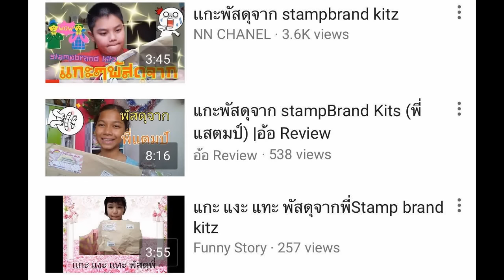เมื่อแม่โดนแกล้ง จะเป็นยังไง แอบแกล้งแม่ตอนหลับ !?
เมื่อแกล้งแม่ เอาคืน ที่ทำสกุชชี่เราพัง อิอิ
StampBrand Kitz Channel
ติดตามแตมได้ทางนี้เลยเด้อ